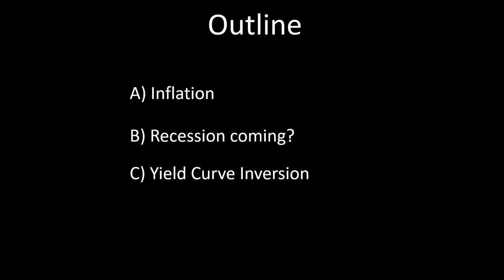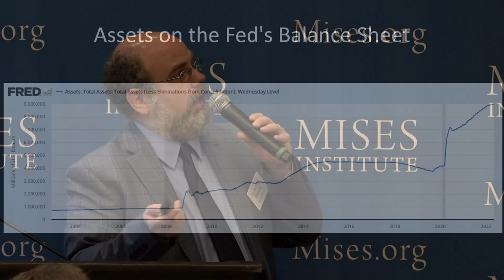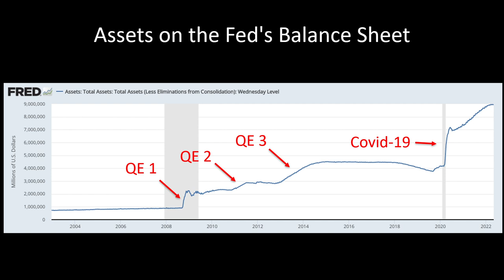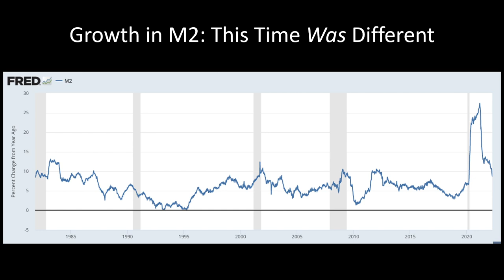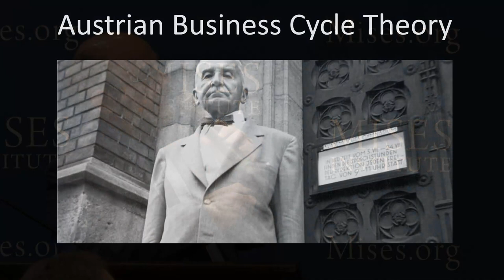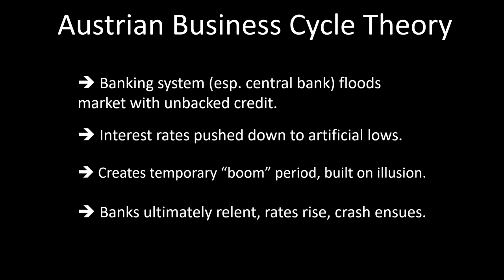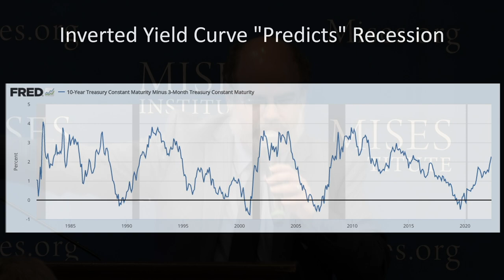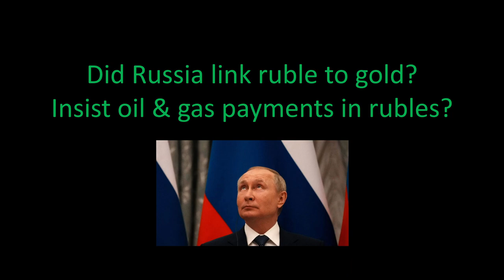Everything You Need to Know about Money | Bob Murphy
Recorded at Maggiano's Little Italy in Orlando, Florida, on May 14, 2022.

Special thanks to Greg and Julann Roe for sponsoring this event.